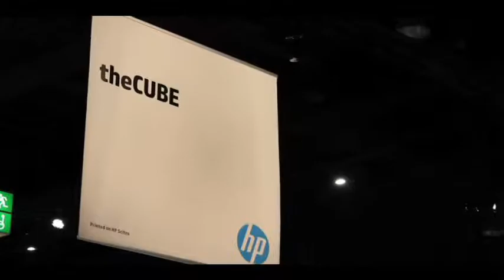David Scott - HP Discover 2012 - theCUBE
A vision of polymorphic simplicity drives HP storage development, David Scott, Senior VP and General Manager of HP Storage said in a December 4, 2012 interview in the Cube from HP Discover 2012 in Frankfurt, Germany. That vision specifically is of "an architecture that can adapt and provide common data services across block, file, and object, HHD environments, hybrid HHD and state to all-flash environments in the future."

All the storage vendors are analyzing their storage technologies to see if they can be optimized for the all-flash storage future, he told Wikibon CEO David Vellante and SiliconAngle CEO John Furrier. "We have done exactly the same analysis. It comes down to the day-one decisions that were made in the initial development of the architecture. At 3Par (now owned by HP and the basis of HP's new generation storage systems) our day-one architectural decision was to have a 16-KB page size." That, he says, "puts us in a really promising position to service customer needs now and in the future. It gives you the architectural enablement to move to an all-flash environment."

ASIC then allows HP to do thin provisioning and layer on services like primary data dedup that are going to be required for all-flash storage. For instance, he said, Store Virtual VSA can run as a virtual machine on Dell, IBM, or HP hardware. And it is hypervisor agnostic. It can run in VMware, Hyper-V, and other hypervisors, and cluster those into one storage system. "That makes it a tremendously salable, flexible platform to provide data services."

On the hardware level, he said, the introduction of the new version of HP StoreVirtual 4000 supporting iSCSI and fiber channel demonstrates that HP customers have "absolute protection" of their investment against obsolescence in a fast-evolving storage environment.

This combination of leading-edge hardware and software with the flexibility to take customers into the future without forklift technology changes is giving HP visible advantage in the market, he says. In the last year, HP has gained 2.6 points of market share in the high-end market, mostly from EMC. In the purpose-built backup market, only two companies have double digit shares, and HP gained 3.3 points of market share in that space with StoreOnce. It now hopes to replicate that success in the mid-range market with its new HP 7000 storage systems which, he said, bring tier 1 storage capabilities down to a midrange price.

HP's position as a major player in the converged hardware space and experience in industry-standard platforms also provide the storage division with market advantage.

Much of this, he says, comes from doing four things right:

Have the right strategy,
Hire the right people and build the right team,
Communicate the right things so the strategy is consistently driven, and,
Get the right things done.
His management philosophy, he says, is "focus on those four things and hope everything else follows."